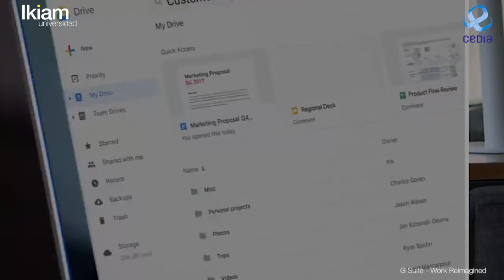G-suite llega a Ikiam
IKIAM, con el respaldo de la Corporación Ecuatoriana para el Desarrollo de la Investigación y la Academia CEDIA (representantes de Google en Ecuador), implementó las herramientas de colaboración y productividad de GSuite for Education. El objetivo es fomentar el aprendizaje, la enseñanza y productividad, mediante el uso de aplicaciones que mejoran la comunicación, la colaboración, los procesos, el control y la seguridad en la información.